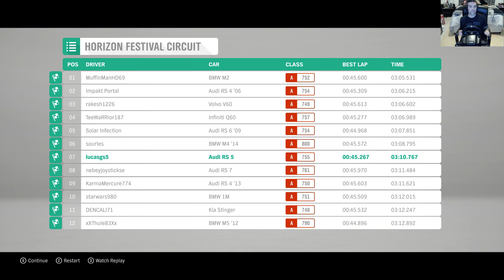Audi RS5 - Forza Horizon 4 | Logitech G920 Gameplay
Horizon Festival Circuit! I'm still learning and slowly getting CR and upgrades

Specs:
CPU AMD Ryzen 5 2600X
MOTHER Asus Prime B350M-E
RAM Corsair Vengeance LPX 16 GB (2 x 8GB)
GPU Geforce Asus GTX 1060 6GB